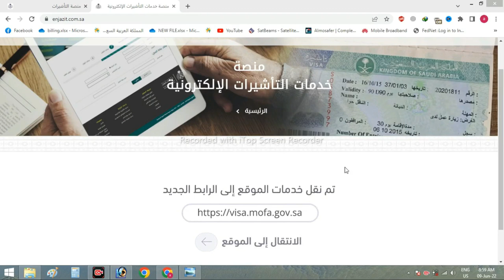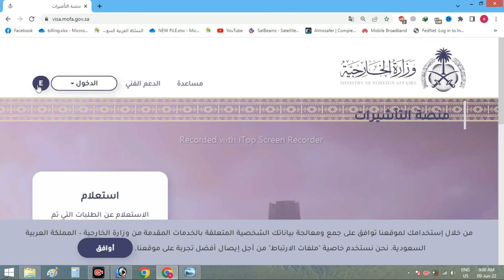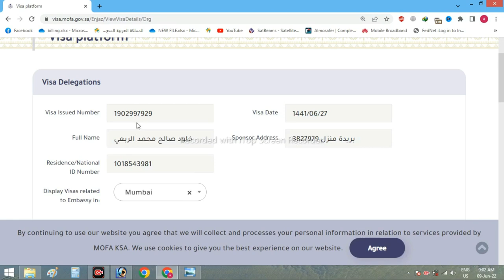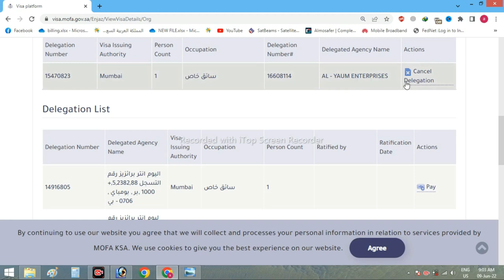सऊदी वीजा का वकाला कैसे चेक करे | saudi visa ka wakala hua hai ki nahi kaise check kare